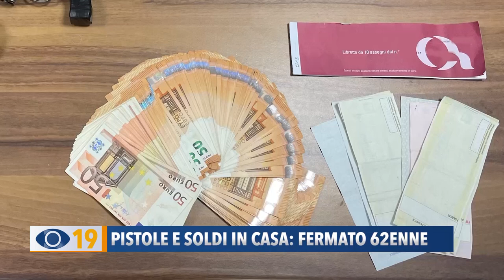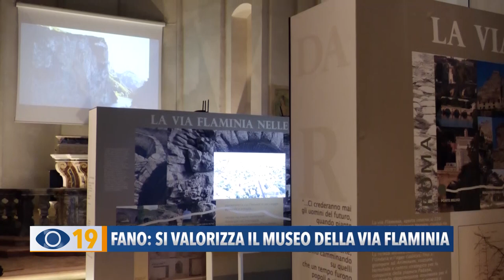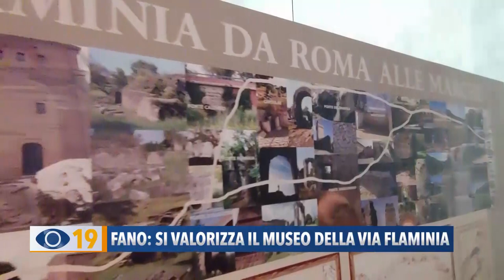Occhio alla Notizia 13 gennaio 2023